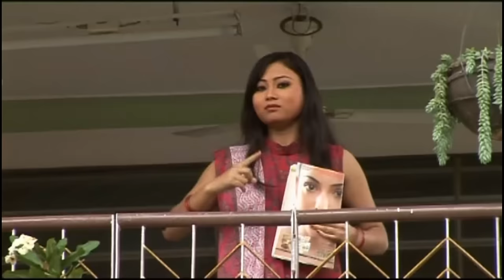Ngasoddo píyangé pínggormang part-2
Dinesh,Baba,Urishma,Binud,Lalit,Mery,Mophi,Kasturi